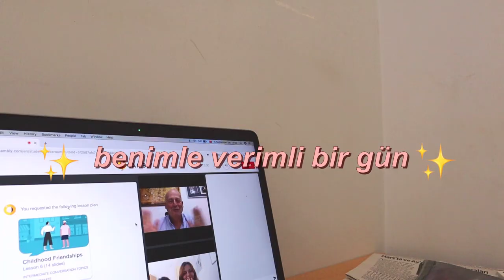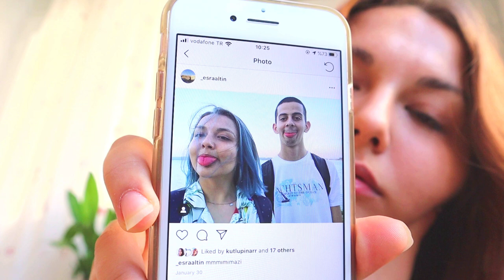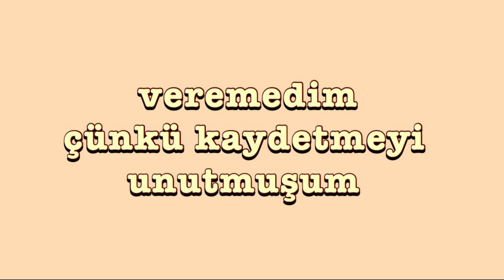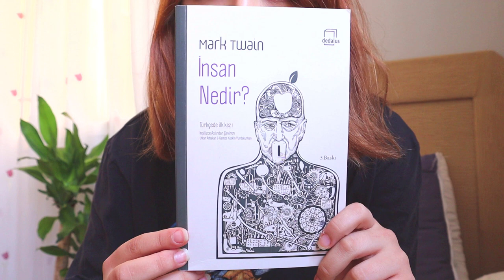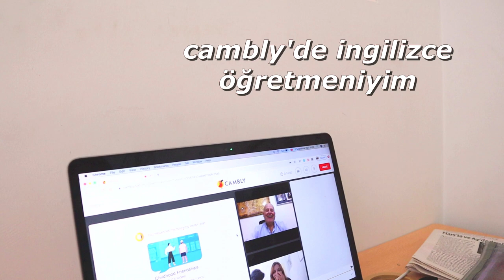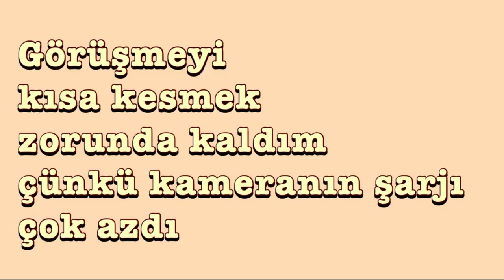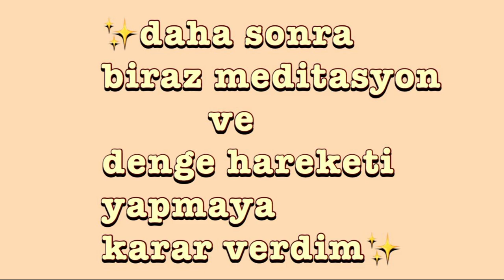benimle bir gün🦋 cambly, ispanyolca, yoga | vlog